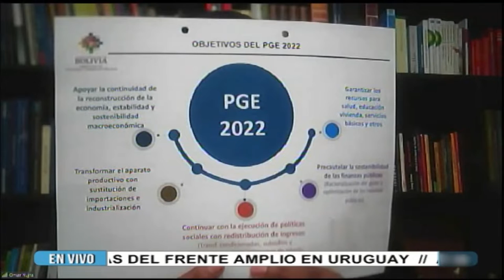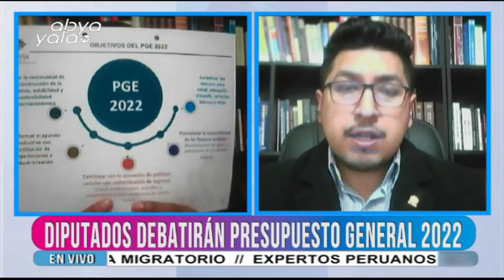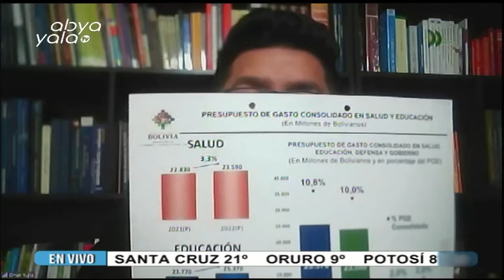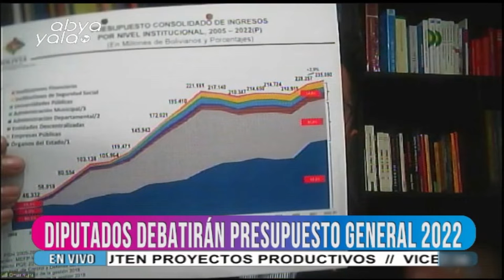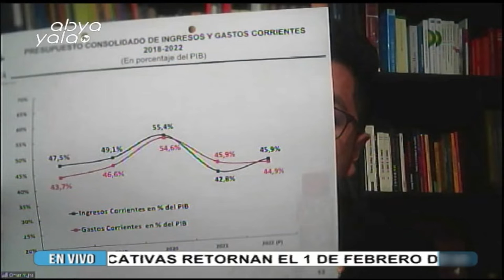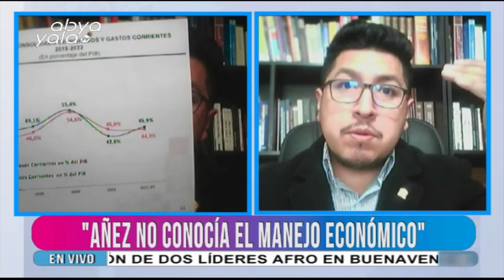Yujra sobre PGE 2022: Estamos enfocados en la inversión pública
El presidente de la Comisión de Planificación Económica, Omar Yujra, aseguró que el pleno de la Cámara de Diputados tratará este jueves (09 de diciembre) el Presupuesto General del Estado (PGE) 2022.

"Para el 2022 la inversión será de $us 5.015 millones".